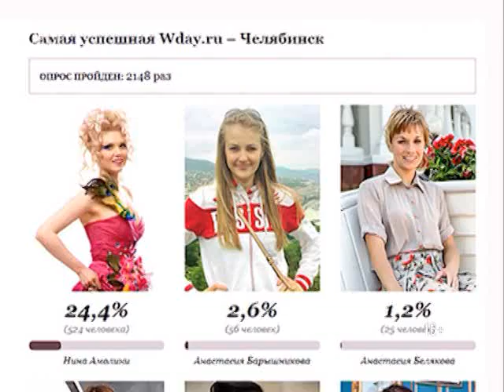Самые успешные девушки Челябинска в 2017 году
Портал «Womans Day» определяет самых-самых в городах-милионниках страны